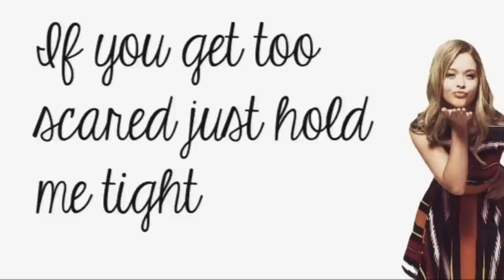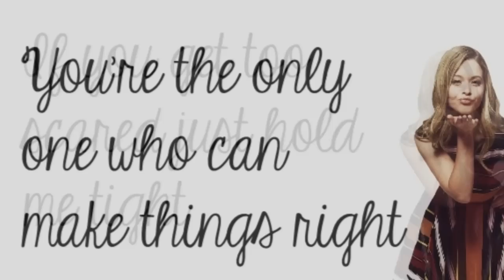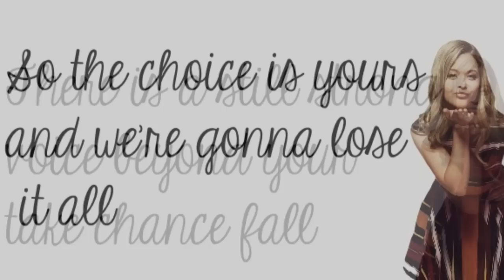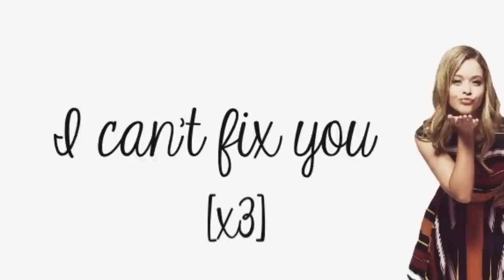i cant fix you by Sasha Pieterse (lyric)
I Cant Fix You by Sasha Pieterse with Lyric
HD - 1080p